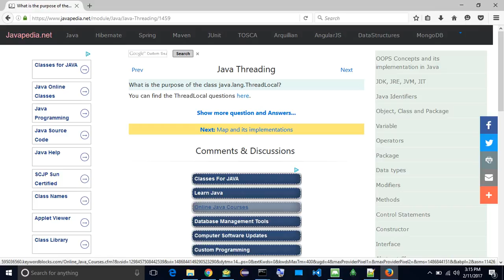What is the purpose of the class java.lang.ThreadLocal? | javapedia.net